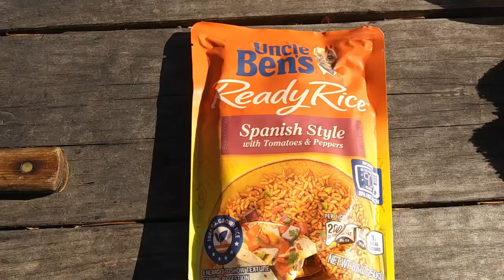Mexican Trash Can Chorizo with Cheese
Another recipe I threw together while camping. Fun simple and good The song at the end is me singing a song I wrote and recorded some years ago called " A Little Bit O Love " . A link on how to burn a trash can to make it safe to cook with is below.